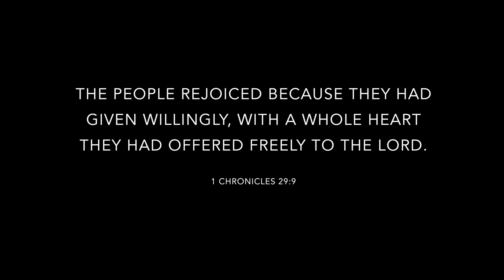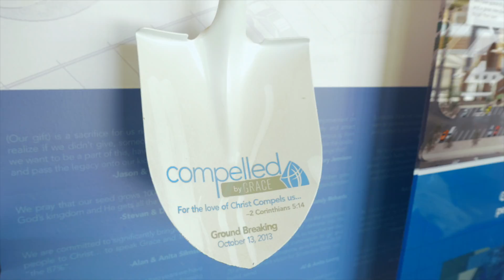CBG | Finish Strong